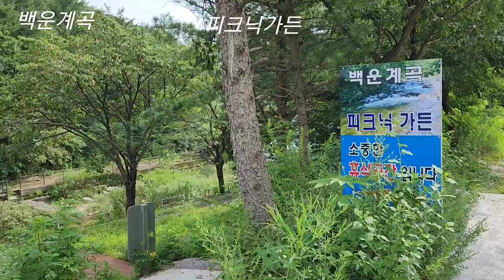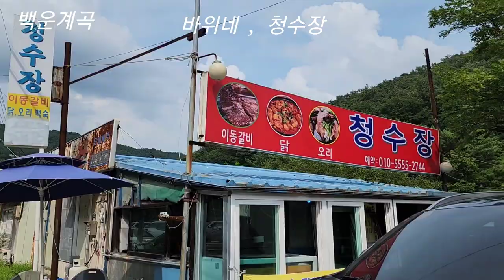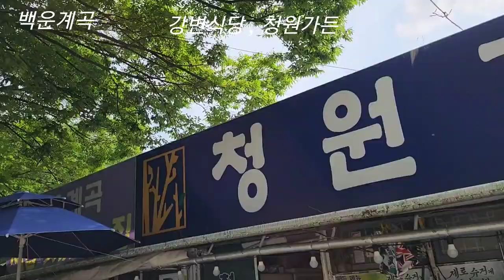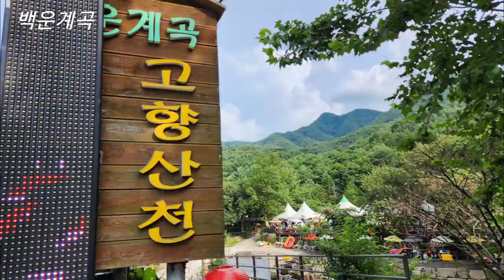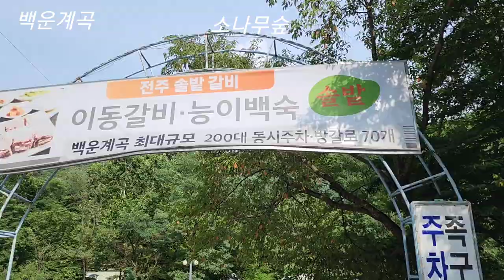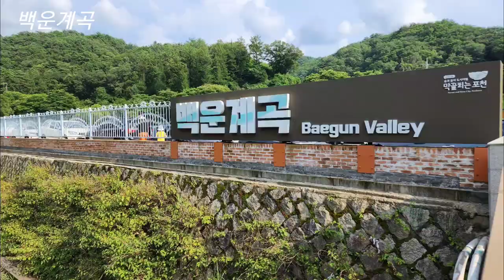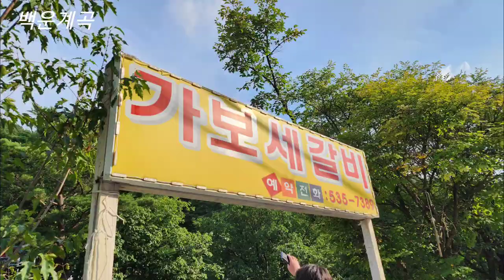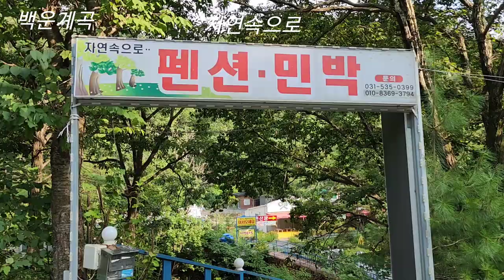[계곡 - 백운계곡]서울근교에 있으면서 여름철 우리나라 최대 물놀이 장소인 백운계곡은 광덕산과 백운산에서 발원된 물이 10km이어지면서 여름철 최고의 피서지로 각광,valley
경기도 포천시 이동면 도평리에 있는 계곡으로 광덕산에서 박달계곡으로 흘러 내려온 물과 백운산 정상에서 흘러내려온 물이 합하여 거대한 계곡을 이루며 계곡의 길이는 10km가 조금 넘는다
특히 여름철에 가족동반 물놀이 최고의 장소로서 계곡이 잘 형성되어 있지만 수심이 깊지 않아 가족단위로 이용하기에 아주 좋고 또한 자동차로 이동하자마자 거의 대부분의 계곡의 지점이  바로 이어지는 형태로 형성되어 여름철에는 매일같이 수천명의 사람들이 찾는 곳이다
서울 근교계곡이면서 여름 피서철 베스트 계곡이다